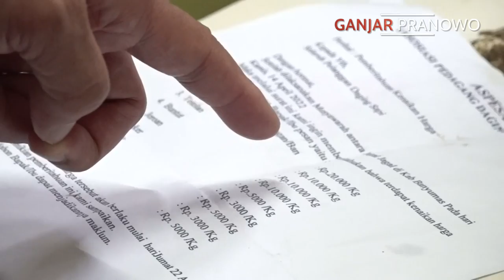JELANG LEBARAN, HARGA DAGING SAPI DI PASAR WAGE PURWOKERTO NAIK RP 20 RIBU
Tadi pagi saya cek harga di Pasar Wage Purwokerto. Di pedagang ayam, harganya masih stabil sekitar Rp38.000 - Rp40.000 perkilogram.

Harga cabai turun sementara harga bawang merah naik namun tidak terlalu tinggi.

Yang kenaikannya cukup signifikan justru harga daging sapi. Naiknya mencapai Rp20.000 perkilogram dari semula Rp120.000 menjadi Rp140.000 ribu. Itu harga kulakan. Harga jualnya ke masyarakat mulai harga Rp150.000 sampai Rp160.000 perkilogram.

Temuan ini akan terus saya pantau dan saya koordinasikan dengan pihak-pihak terkait. Jangan sampai ada yang bermain harga dalam kondisi yang masih serba sulit seperti sekarang ini.